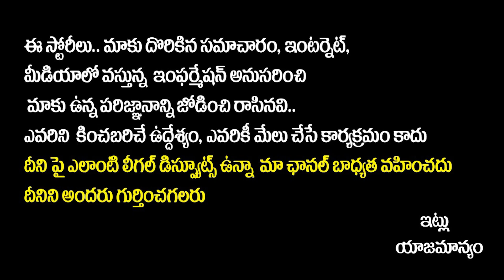Sarkaru Vaari Paata Trailer Review | Sarkaru Vaari Paata Trailer Mistakes | Mahesh Babu | SocialPost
Sarkaru Vaari Paata Trailer Review | Sarkaru Vaari Paata Trailer Mistakes | Mahesh Babu | SocialPostTv

Hello Friends,